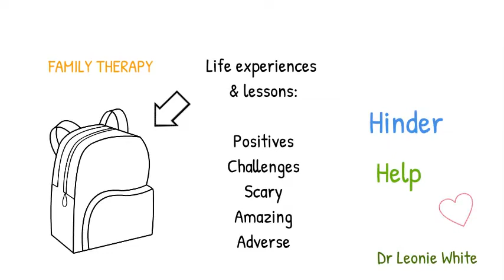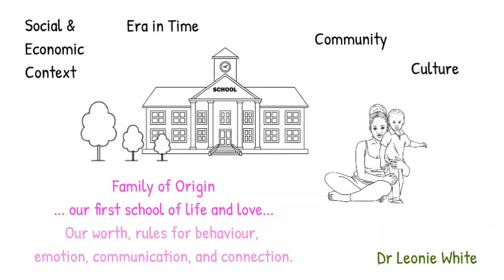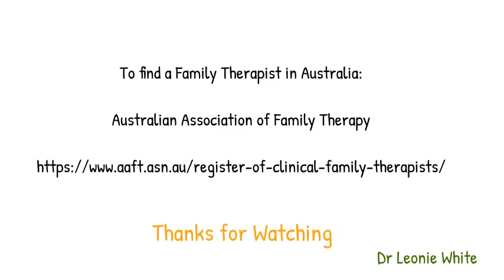The Backpack of Life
The “Backpack of life” is a fantastic metaphor for what we carry with us through life – all the experiences and lessons life hands down to us and gives us over time including the positives, the challenges, the scary, the amazing, and even the adverse experiences.

Watch this animation to find out what types of things the Backpack influences, what goes into it including the influence of past generations, and how this happens.

Learn about your Backpack to increase your potential to live intentionally and make choices about how you'd like to be in life.